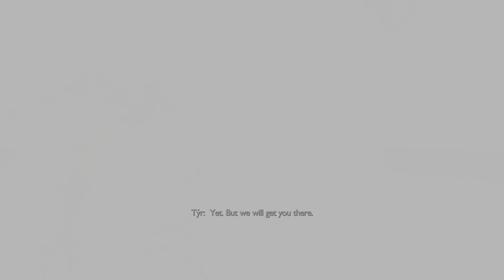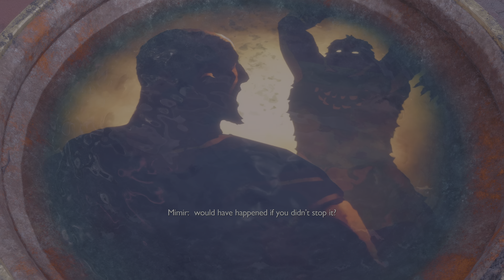God of War Ragnarök Valhalla DLC PS5 4K 60 FPS HDR Gameplay PART 4